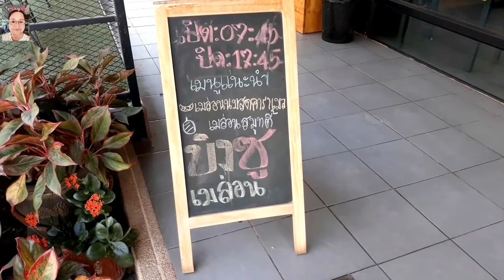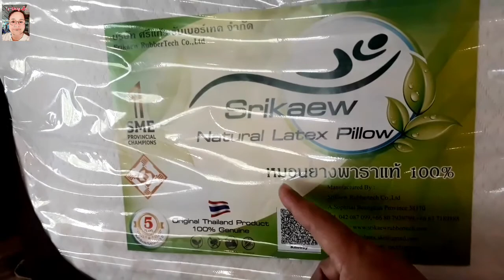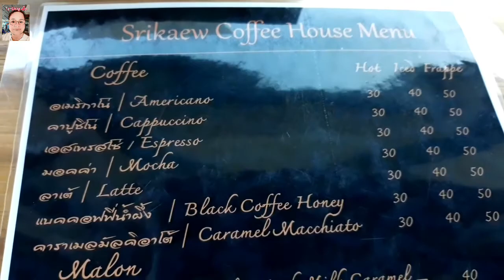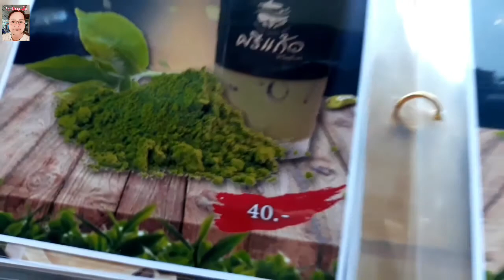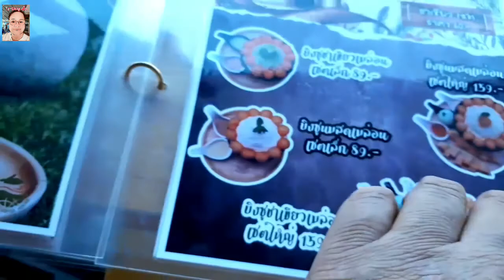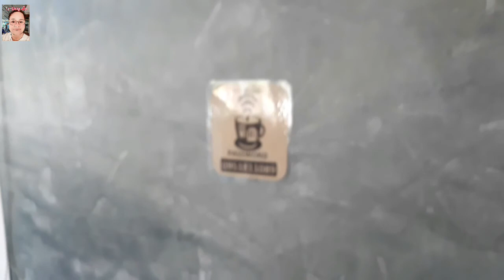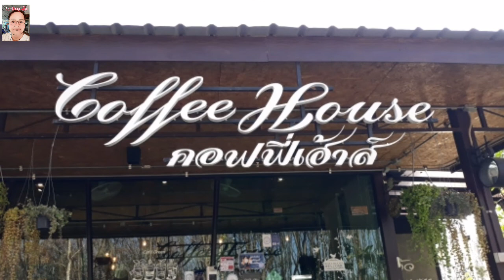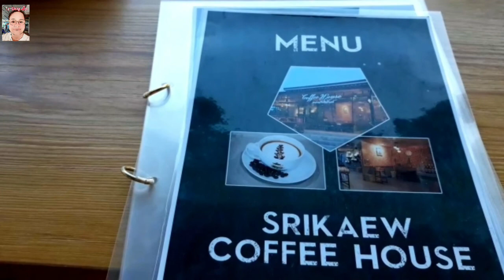ไป...ร้านกาแฟศรีแก้วเมล่อนฟาร์ม# จากโซ่พิสัย ไปลิ้มรส บิงซูเมล่อน